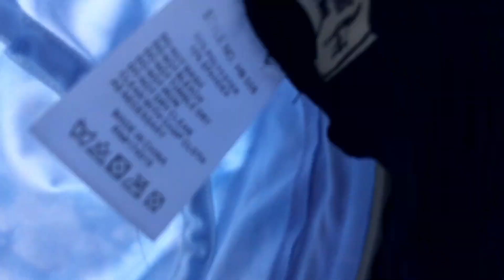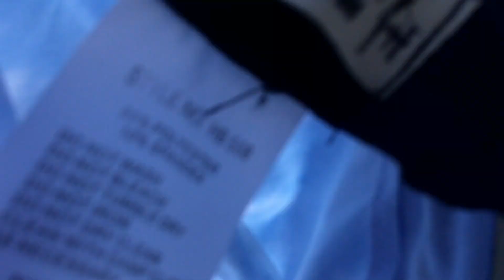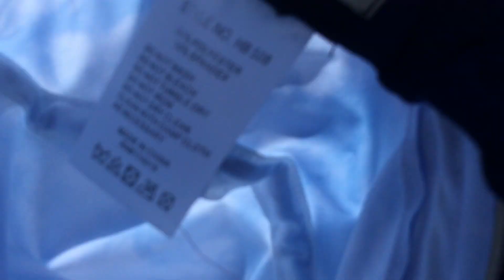NBHL New Jersey/Philadelphia Women's: South Jersey Ginos vs Philly Bell Ballers Full Game 7.23.23